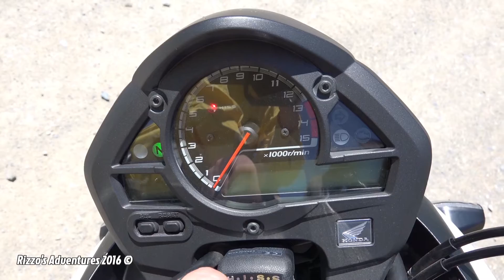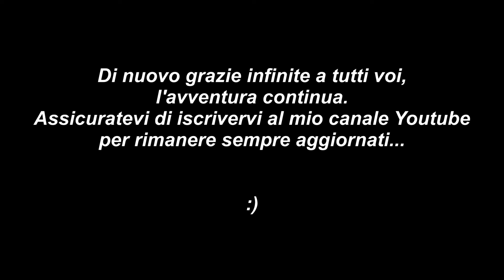Speciale 500+ iscritti, CON SORPRESA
Eccoci qua finalmente al favoloso traguardo dei 500 iscritti, ne è passato di tempo da quando ho deciso di aprire questo canale su Youtube, non mi aspettavo un'affluenza ai livelli di altri miei colleghi ma credo comunque nel mio progetto ed è grazie a voi se proseguo con tutto ciò, eccovi dunque una sorpresa, spero vi piaccia, buona visione e grazie ancora

💳 Carta HYPE GRATUITA, ricevi fino a 25€ di bonus richiedendola col mio codice amico

🎒 LA MIA ATTREZZATURA:

🎥 VIDEOCAMERE E ACTIONCAM:
Sony HDR CX900E
Sony HDR AS50 (io ho la as15)

📸 FOTOGRAFIA:
NIKON D750
NIKON D5300
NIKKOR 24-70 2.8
Tamron 70-300
Sigma Art 50

🤳 GIMBAL:
DJI Osmo Mobile 3
DJI Osmo Mobile 3 Combo Kit

📱 SMARTPHONE:
Samsung Galaxy A50